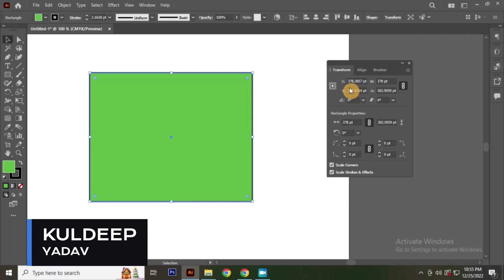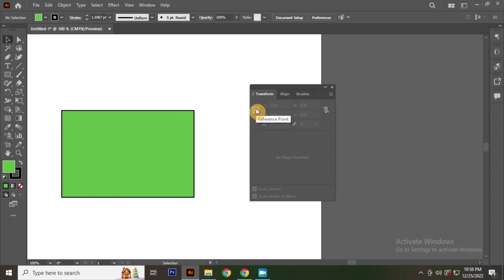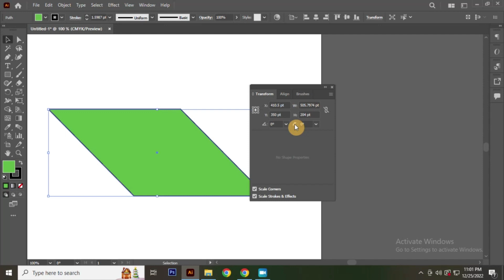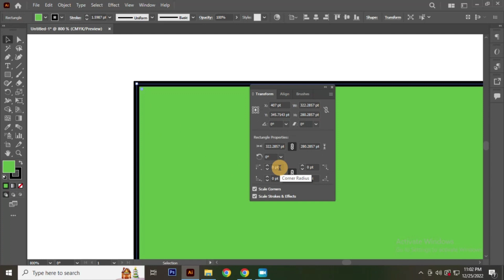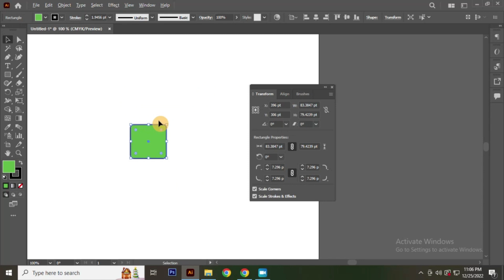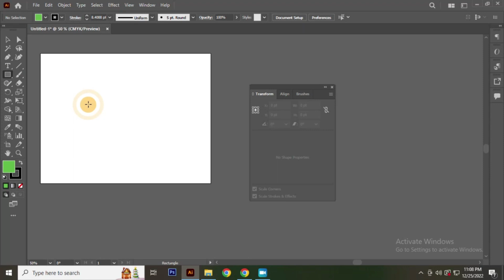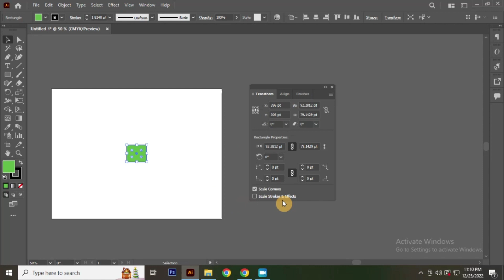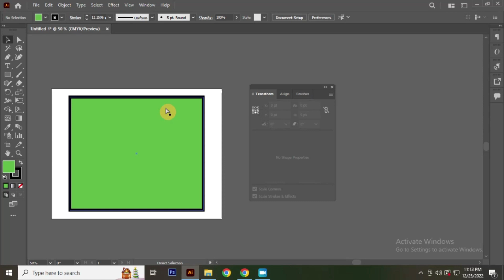How to Use Transform Panel & Transform each in adobe illustrator | Practice Class-42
Learn. Adobe illustrator | Transform Panel & Transform all | Practice Class-42
Learn. How to Use Transform Panel in Adobe Illustrator?
Learn. How to Use Transform Panel Adobe Illustrator in Hindi?

Hey. Hi If You're New Beginner Don't Worry. I'll show in this video that. How to Use Transform Panel & Transform each adobe illustrator in Hindi? And Here I'm getting this video for you and It's very important for understanding and you can see Here we've mentioned in this video Using All About Transform Panel Tools Briefing.

LEARN Graphic Design and Bring Your Imagination to Life in Adobe Illustrator with My Design Series & Creative Software Courses!

My Equipment:-
Mic- JBL CSLM10